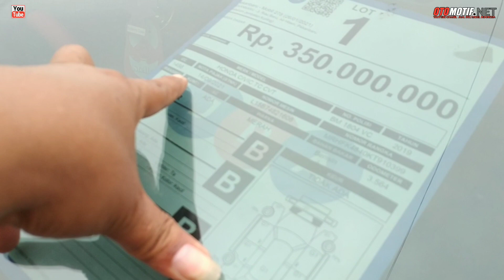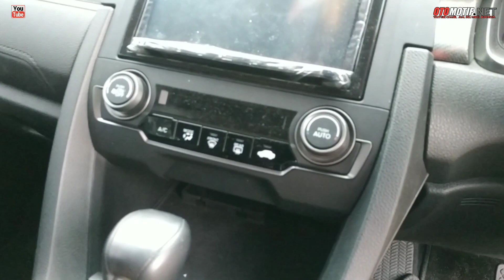Lelang Honda civic Nik 2019.Balai Lelang JBA.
SALAM OTOMOTIF

OTOMOTIF.NET.office address.